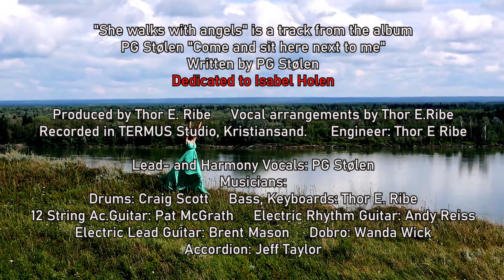She Walks With Angels - PG Stølen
PG Stølen «She Walks With Angels (Dedicated to Isabel Holen)» from the album «Come and Sit Here Next to Me» 2024

One of the most rewarding things is if you can "set thoughts in motion", and give listeners/viewers an experience of life's real realities, feelings, possibilities, and musical vibrations. This week's video premiere is of the "sad/incomprehensible" type. The song is called "She Walks with angels" and is dedicated to Isabel Holen. She is the daughter of my friend and wonderful singer Tone Silvia Holen. Isabel made an indelible mark on the world. She was the diamond, the apple of her mother's and father's eye. She left, far too soon, to be with Jesus and the angels. Away from life's challenges and troubles...while longing and grief eat away. Then the hope of "seeing each other again" is the only meaningful, living hope left. Losing one's child is probably one of the BIGGEST grief experiences people experience. Maybe this message hits someone out there strongly? Let's be there for each other in both sadness and joy.